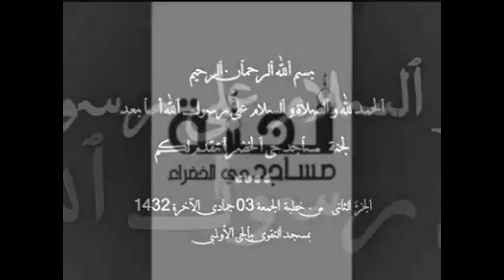أسباب عدم التمكين -أبو المهند التونسي